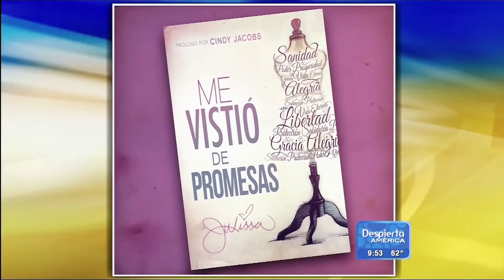JULISSA - Me Visto de Promesas - Despierta America | Univision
La reconocida cantante y adoradora cristiana Julissa en Despierta America presentando su producción: Me Visto de Promesas.